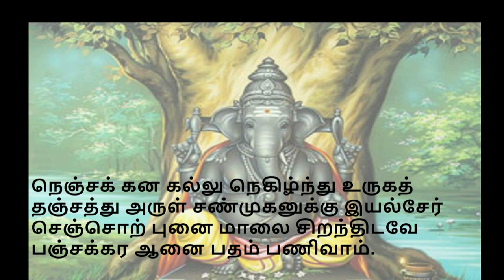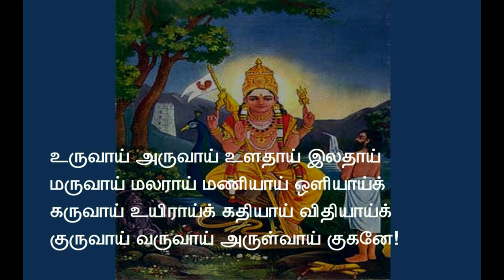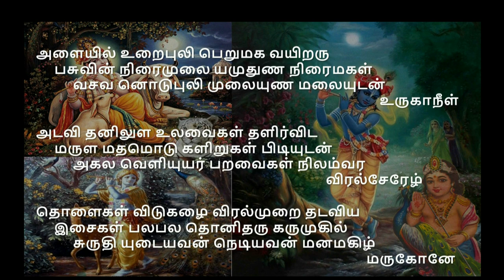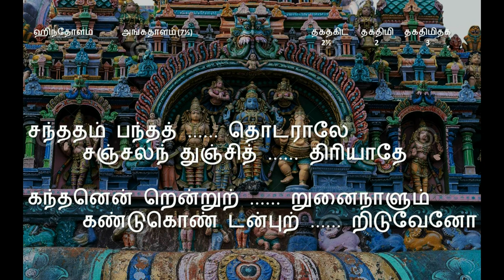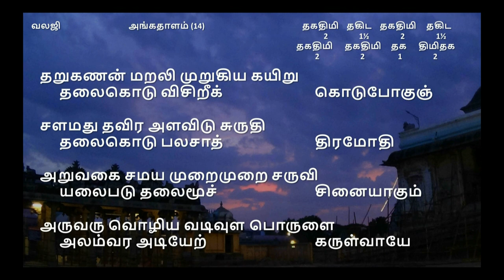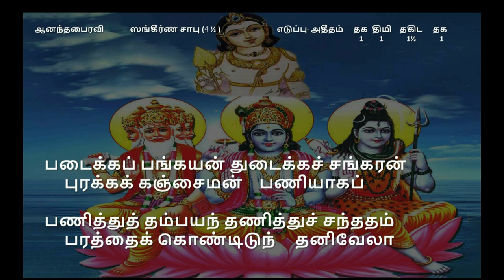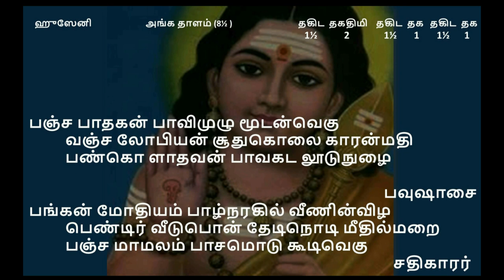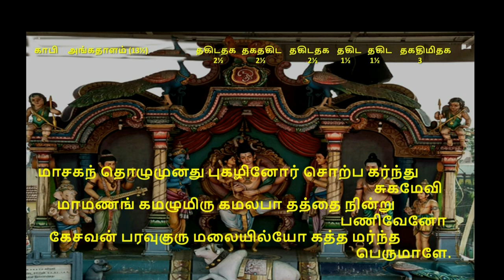CHANDHA THALAMS IN THIRUPPUGAZH LECTURE BY GURUJI A.S.RAGHAVAN AT MUSIC ACADEMY CHENNAI -21-12-1994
M.GANESA AYYAR  BIRTH CENTENARY ENDOWMENT LECTURE ON
"CHANDHA THALAMS IN THIRUPPUGAZH" BY GURUJI A.S. RAGHAVAN
AT MUSIC ACADEMY AT THEIR 68TH ANNUAL CONFERENCE .SANGEETHA KALANIDHI T.K MUTHI PRESIDED THE LECTURE AND HONOURED GURUJI
Guruji Raghavan  explains the various chandhams in thiruppugazh and distinguishes the difference in the beauty of thiruppugazh rendered with chandham  and chandha thalas to  general composition of
thiruppugazh not set in chandha thalas.
8.30 to 9.15 AM
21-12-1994